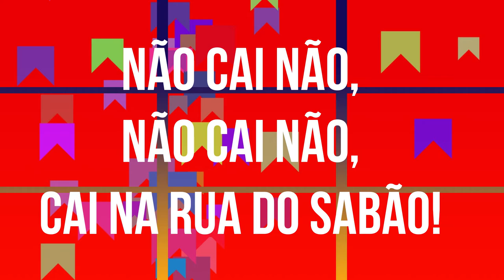Cai, cai, balão - Visitando o Folclore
Canção típica de festas juninas, Cai, cai, balão. Para entretenimento de crianças na Educação Infantil. Sempre lembrando que soltar balão que possa causar incêndio é perigoso e é um crime ambiental!